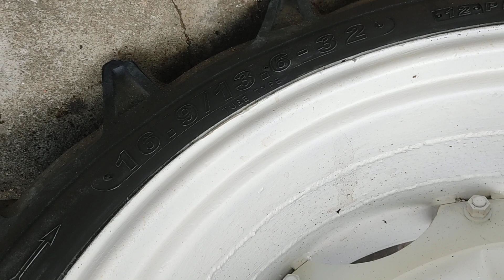138tr lh 0334460580 minh Kon Tum